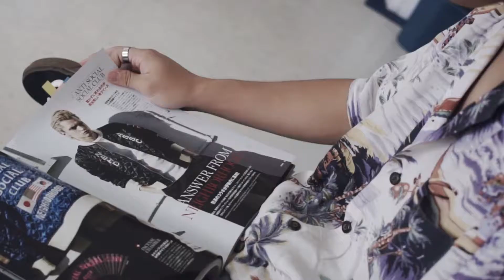Shantidope | Inquirer To be You BTS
Behind the scenes video of Inquirer To be You's feature on rising artist, Shantidope.

Gear:
Sony a6000

@ejbonagua at basically everything.